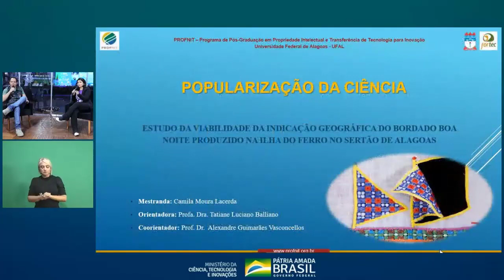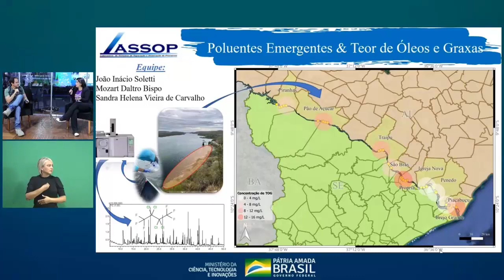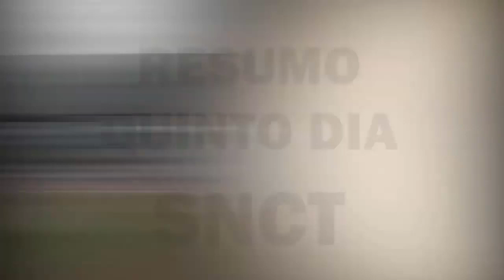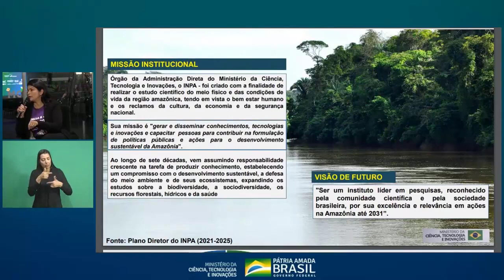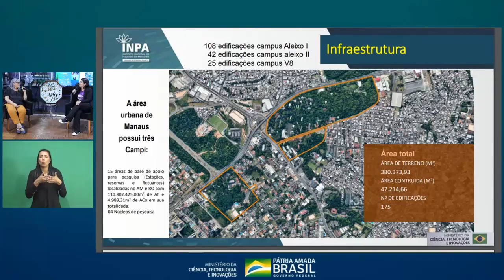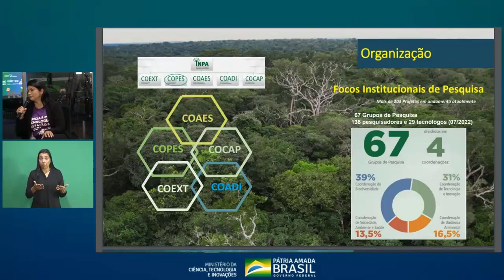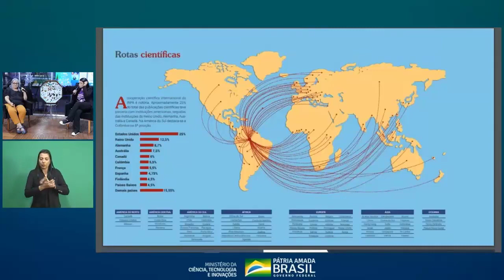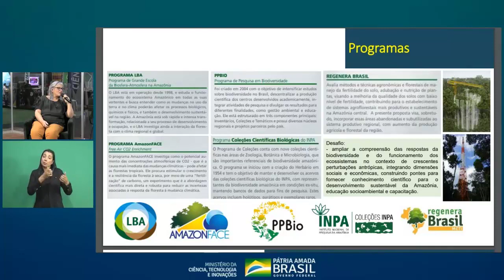03/12: 4. Entrevistas Estúdio MCTI durante a 19ª SNCT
Bloco 1:
Entrevistado: Professor Emerson Soares,  Pesquisador da Universidade Federal de Alagoas, Coordenador da Expedição Rio São Francisco, realizada em 2022.
Jornalista: Nika Pereira
Bloco 2:
Entrevistada: Antônia Maria Ramos Franco, Diretora do INPA – Instituto Nacional de Pesquisas da Amazônia.
Jornalista: Nika Pereira